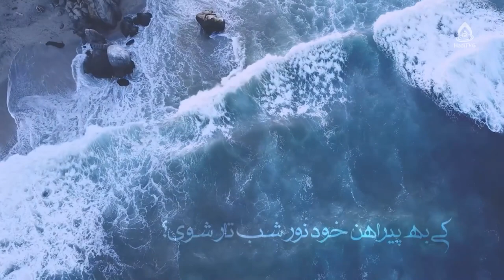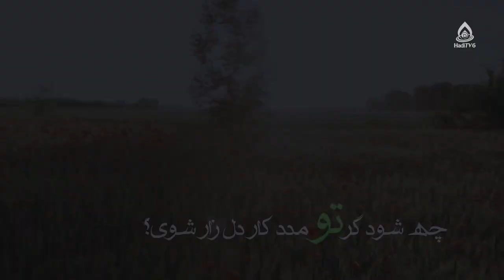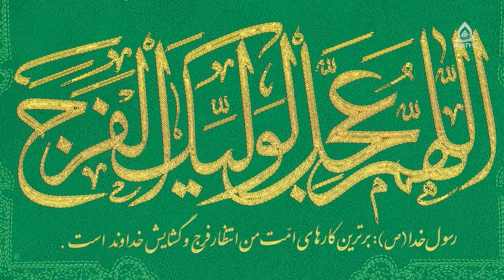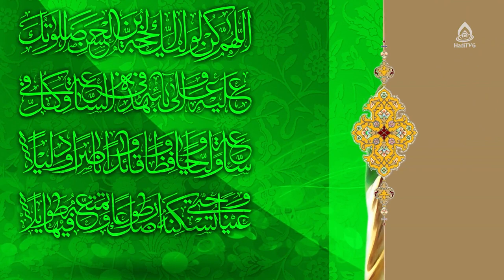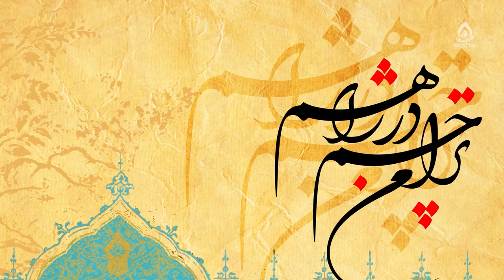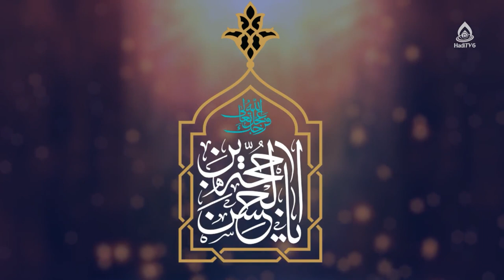اخلاق مشتری‌مداری، داکتر محمدکاظم توکلی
موضوع: اخلاق تجارت و كسب‌وكار، قسمت۱۵
کارشناس‌: داکتر محمدکاظم توکلی، پژوهشگر فلسفۀ اخلاق و حقوق